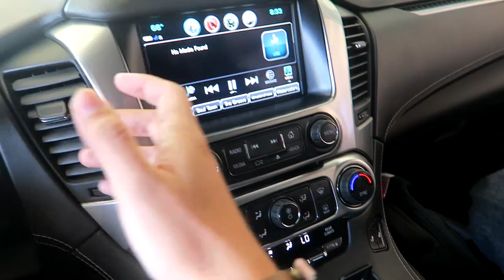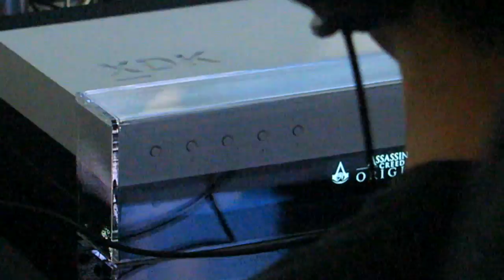ALUGUEI UM CARRO ABSURDO NO EUA!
Aluguei um carro bolado nessa viagem! Só se liga!